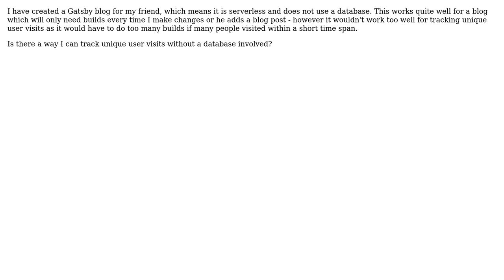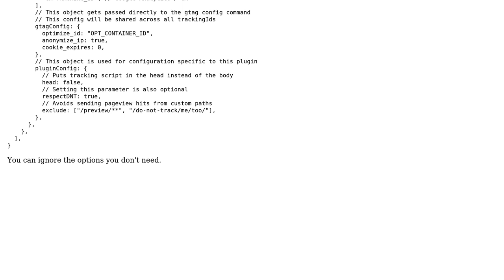Can you count unique visitors to a website without server side code?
With thanks & praise to God, and with thanks to the many people who have made this project possible! | Content (except music & images) licensed under CC BY-SA | Music | Images & others | With thanks to user Thas Me user Ferran Buireu and the Stack Exchange Network Trademarks are property of their respective owners. You are responsible for your own actions.